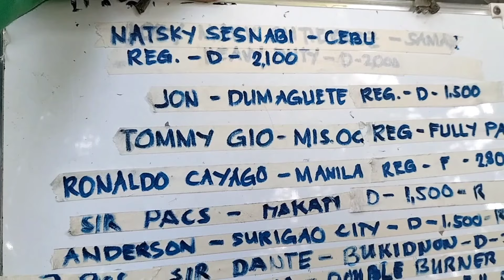5 UNIT LPG MODE USED OIL STOVE DONE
LPG MODE USED OIL STOVE 5 UNIT DONE.